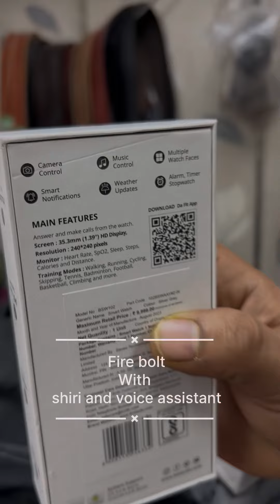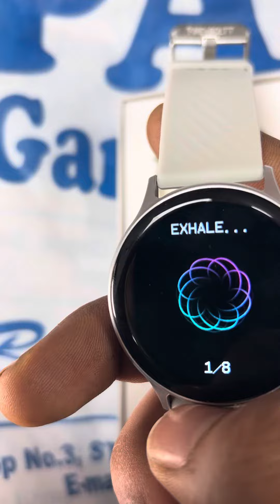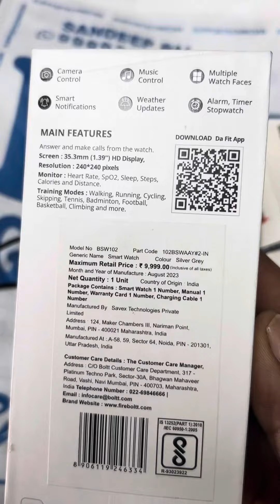Cooling Wotch // fire boltt // voice control